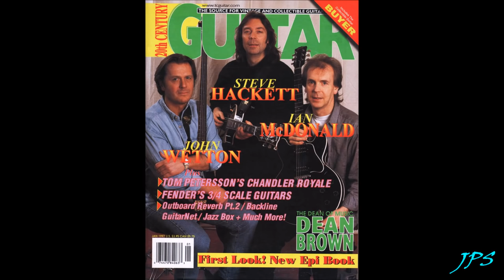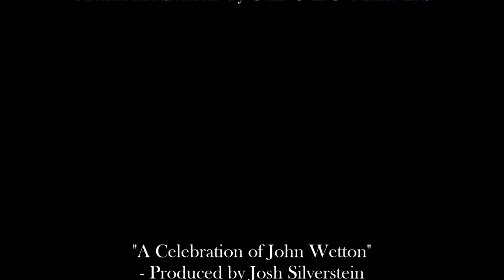A Celebration of John Wetton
I chose this song because it best depicts the extraordinary talents of John Wetton as a singer, songwriter, bass guitarist and producer. An icon in Rock and Progressive Rock in particular, he will be missed terribly but the music he leaves behind will help soothe the pain.
R.I.P. John Wetton.